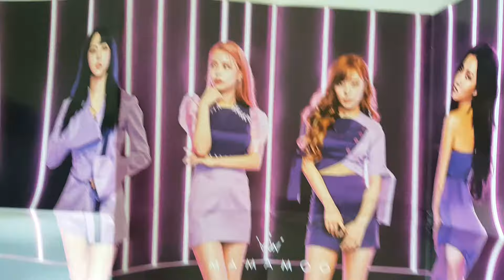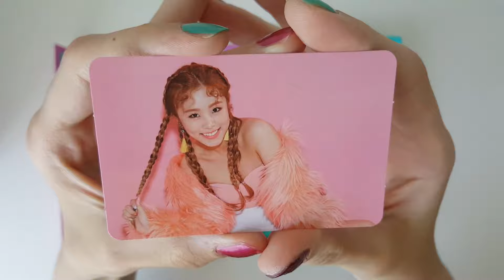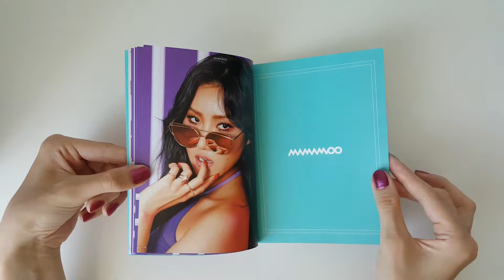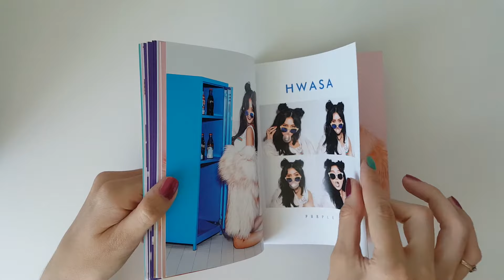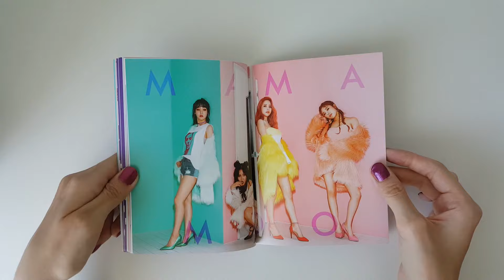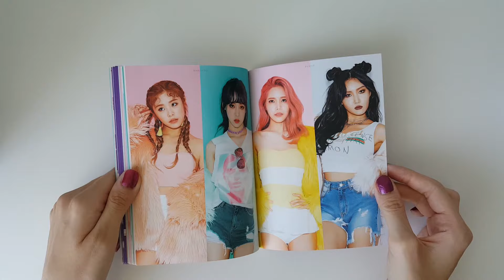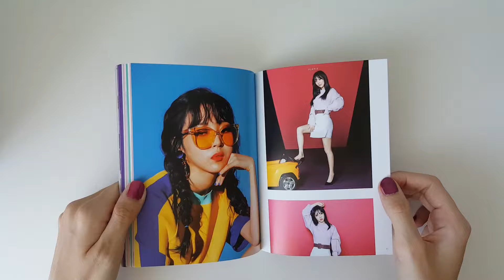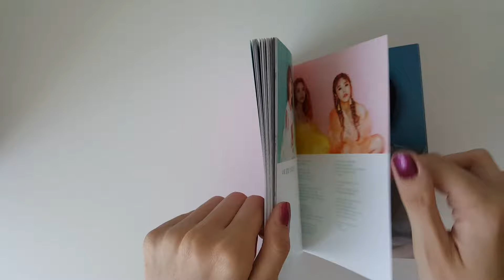MAMAMOO Purple (purple cover) (+ Photocard Reveal) | Unboxing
This is an Unboxing of MAMAMOO's Fifth Mini Album Purple.

Label: CJ E&M Music, RBW

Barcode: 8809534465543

Tracklist
1 Yes I Am (나로 말할 것 같으면)
2 Finally
3 Love & Hate (구차해)
4 Aze Gag (아재개그)
5 Da Ra Da (다라다)

What you get: CD, cardboard case, photobook, 1/4 random Photocards, 1/2 Posters, and, of course, MAMAMOO's groovy sound.